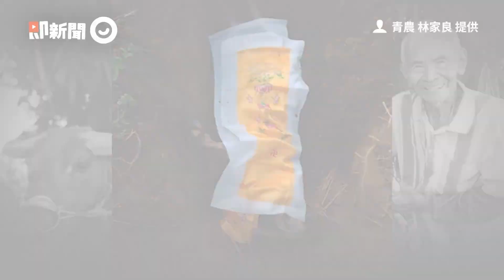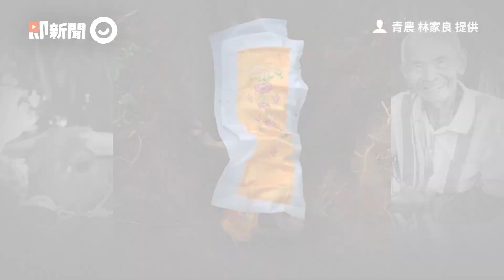花蓮漁船出海意外捕獲巨口鯊！ 船長緊急救援割斷漁網放回海中｜鯊魚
影片授權：
金鴻3號船長